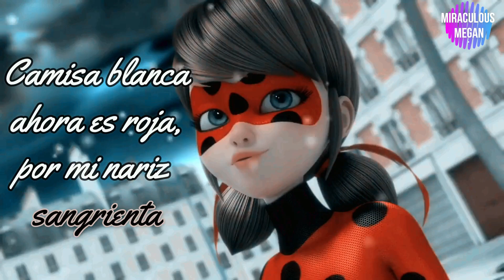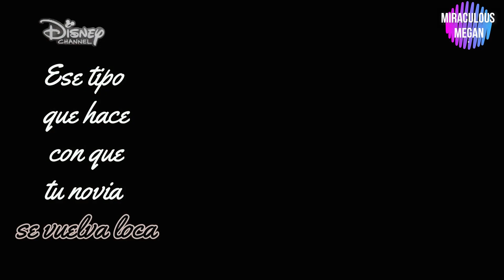Bad Guy (Billie Eilish) || Miraculous Ladybug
It has been the video that I liked the most as its edition!

.　　　　°•　　　★　　　　　🪐.　　　ﾟ　 　　　.　　　　°  ○

.　   ˚　　　　　　　.💫　　　★　　　　• ﾟ　　　　　.　　　　　　　　　　　　　　　. 　　 　 🌎 ‍ ‍ ‍ ‍ ‍ ‍ ‍ ‍ ‍ ‍ ,　 　　　•°　　*　　　　　　　* .

.　　　　　　　　🛰️　　　　　.　　　ﾟ　 　　　.　　　　　　　　　　　　　.